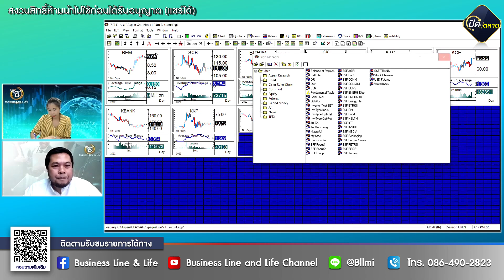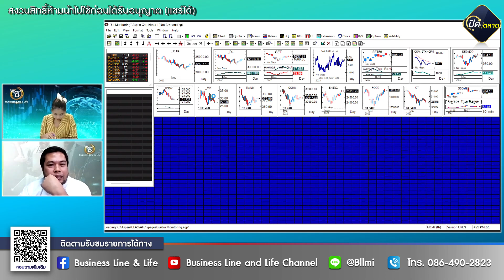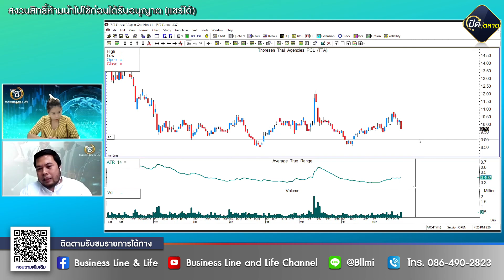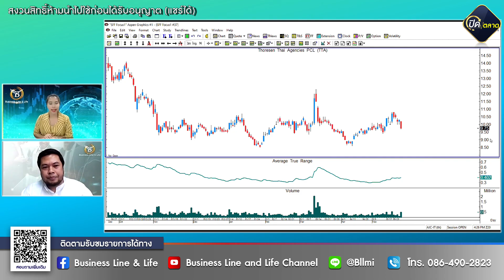จรณเวท ศักดิ์ศรี 27-05-65 On Business Line & Life